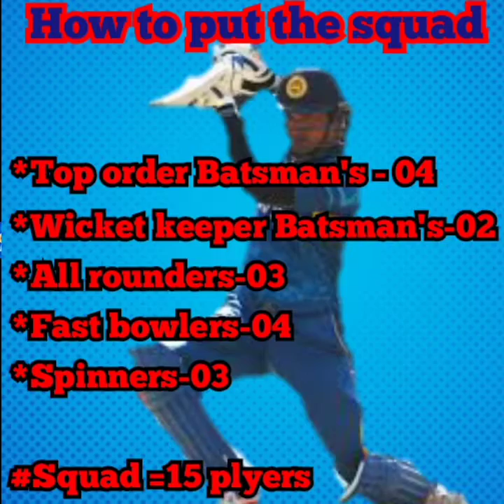perfect fit ஆன ஒரு கிரிக்கெட் அணியில் எவ்வாறான வீரர்கள் இருக்க வேண்டும் | How to make a prefact team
Title : பூரணமான ஒரு கிரிக்கெட் அணியில் இருக்க வேண்டிய வீரர்கள்| How to make a prefact team

How make a perfect cricket team. Cricket team have how many bowlers how many batsman how many all rounders. What is the condition of first 11 selected on cricket